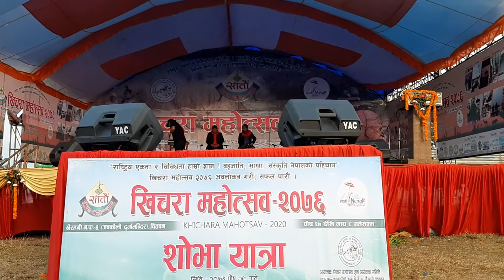"One Two वान टु" Sanjeev Singh Rana | सन्जीव सिंह रानाको महोत्सबमा धमाकेदार प्रस्तुती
Presenting new Nepali song One Two One Two by Sanjeev Singh Rana featuring Kamala Ghimire, Sanjeev Singh Rana, Karoona Shrestha & Dikshya Thakuri only on Sanjeev Singh Rana's official YouTube channel.

Sanjeev Singh Rana Presents :- New Nepali Pop Song

🎶 Audio Credits:-

Song:- One Two One Two

Vocal:- Sanjeev Singh Rana

Lyrics / Compose:- Sanjeev Singh Rana

Arranger:- Sahas Shakya

Mix / Mastering:- Chandra Chaudhary

Studio:- Acoustic Nepal

Audio/video:- Sanjeev Singh Rana 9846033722

A BIPS MEDIA PRODUCTION FOR YOUTUBE